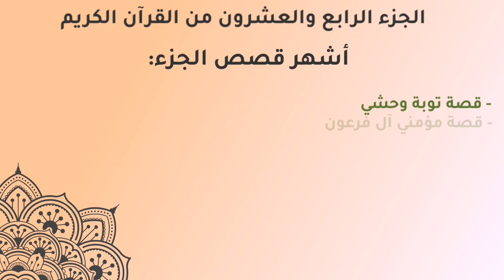ماذا تعرف عن الجزء الرابع والعشرون؟ 🤔 بطاقات 📃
🌙 برنامج بطاقات
✍🏻 بطاقات تعريفية مختصرة لأجزاء القرآن مع وقفات تدبرية جميلة.
👤 إخراج إلياس محمد عبيد 💛
🖥️ يأتيكم عبر قناة إتقان لتعليم القرآن 💛🍃

🏆مسابقات تشجيعية
🎯 ومبادرات محفزة
👨‍👨‍👦‍👦 ولجميع الأعمار

شهادة رقم: 2211